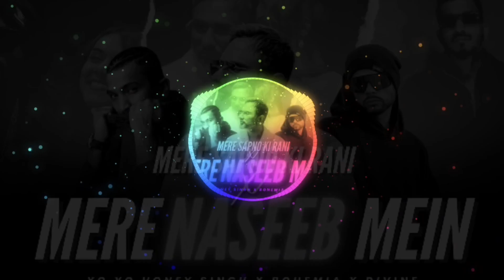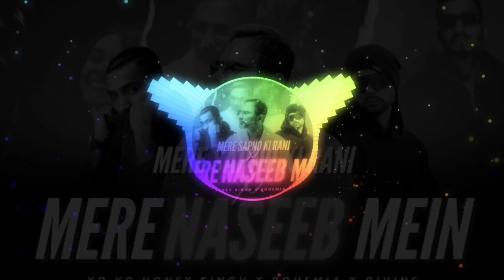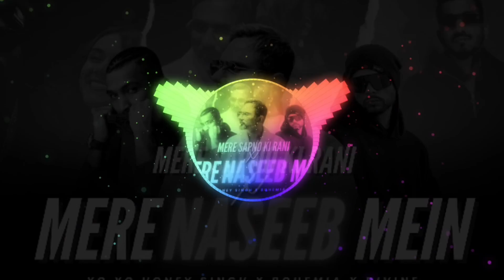~ Mera Naseeb Main Rapmix ~ YO Yo Honey singh X Bohemia X Divine EQualizer audio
Mera Naseeb Main Rapmix ~ YO Yo Honey singh X  Bohemia X Divine EQualizer audio by Awaid Awais

Tracks Used / Original Credits:

► Mere Naseeb Mein
► Honey Singh - Vigdiyan Heeran
► Honey Singh - Designer
► Bohemia - Vaada Na Tod
► Bohemia - Phir Ek Tera Pyar
► Kishore Kumar - Mere Sapno Ki Rani
► Divine - Mirchi

► Mix & Master - AWAID & AWAIS
► Visual - AWAID